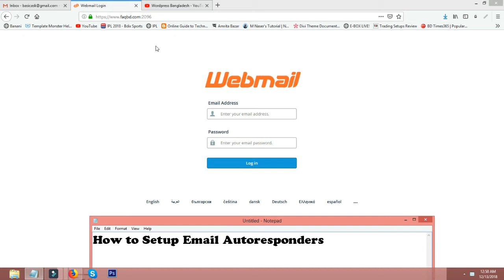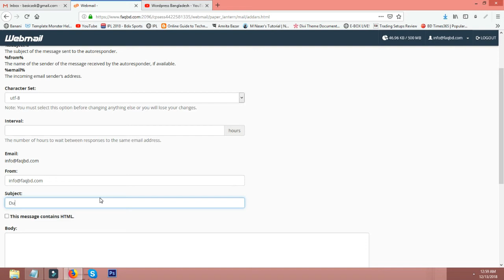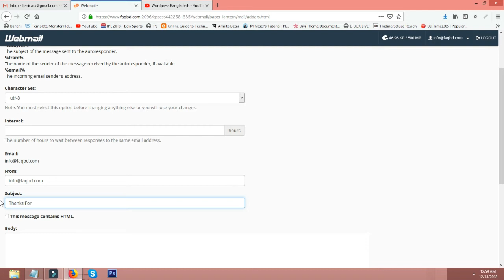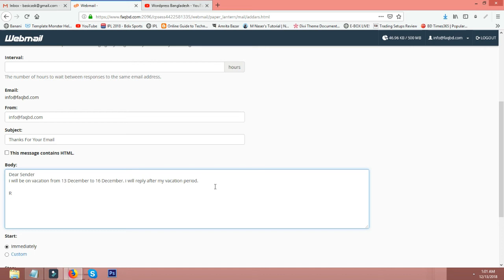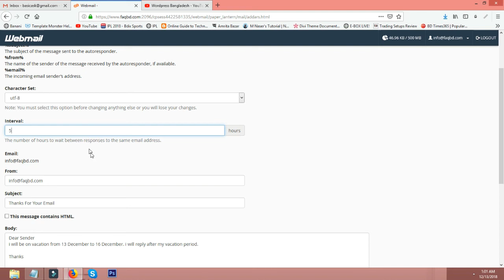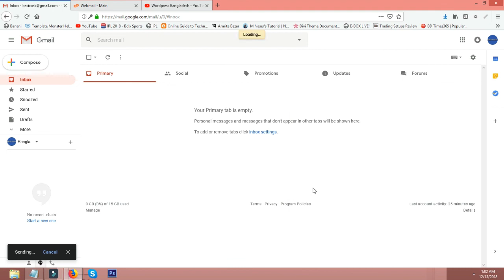How to Setup Email Autoresponders | Email Auto Reply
How to Setup Email Autoresponders 2018.
Cpanel email auto responder tutorial 2019.
How to create auto-responder in cPanel.
email auto reply tutorial.
how to create Autoresponder from cpanel email account.
cpanel webmail roundcube auto reply setup.
in this video i will show Setting Up Auto Reply Message In cpanel Webmail.
wordpress bangladesh.
how to create Email Auto Reply for your email account.
set auto reply when you are on vacation mode.
how to set auto reply in roundcube webmail.